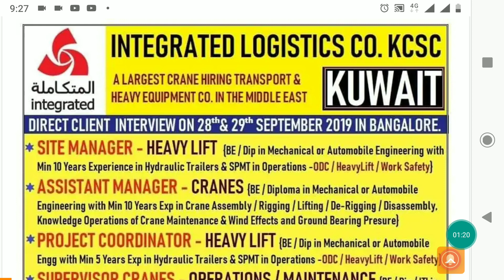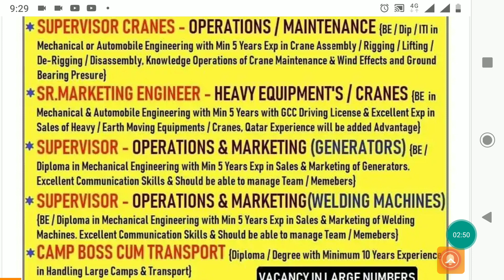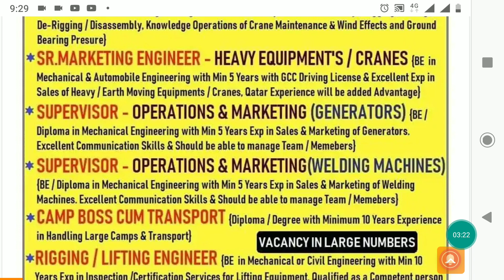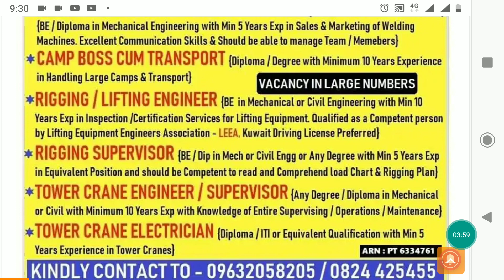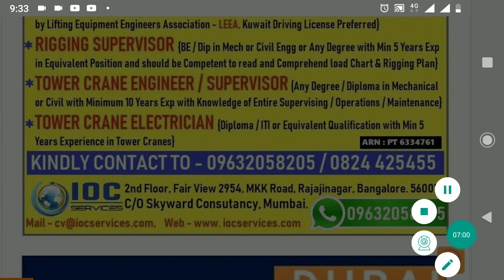KUWAIT JOB | LOGISTICS COMPANY JOBS | ENGINEERING JOBS | HEAVY EQUIPMENTS COMPANY JOBS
Namaste Dosto,

Kuwait is a highest currency value country in the world. So this interview may gives you all chance to be here .
You can also contact with travel agency through watsapp :  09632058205

Note : FUTURE IN FOREIGN YouTube channel is not a recruitment consultant.We just provide you information about abroad jobs